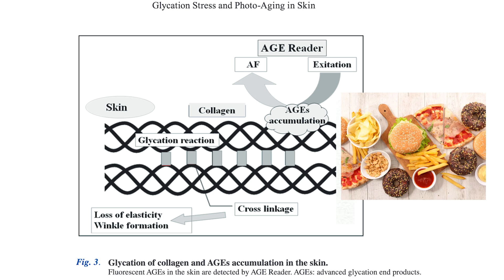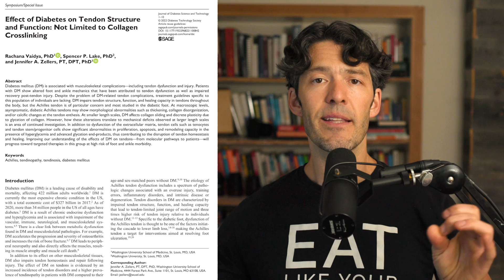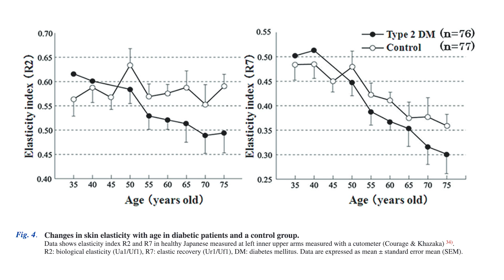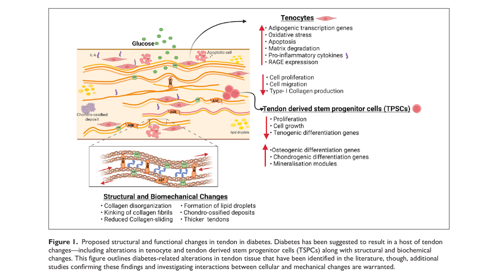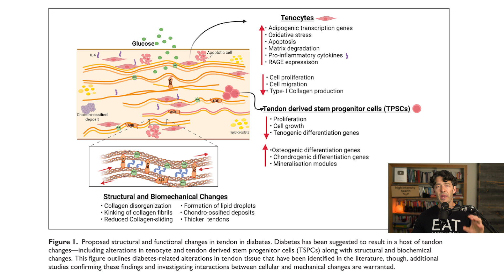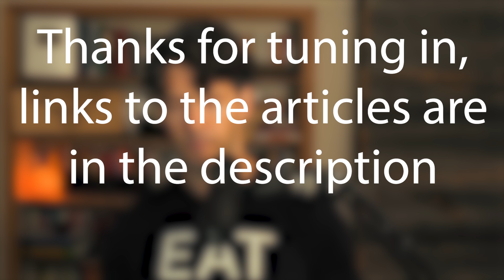This Common Condition Ages Your Skin, Hair & Joints: Tips to Avoid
Let's discuss more about the links between collagen production skin health and blood sugar control.

This new Electrolyte + Creatine Combo can help you crush your next workout

HIH10

Show Notes

0:00 Intro
0:25 Study
1:26 Image: how collagen gets scrambled from poor blood sugar control
2:40 Root Cause
4:00 Tendon rupture and diabetes
4:57 Pre-diabetes and tendon issues
5:03 Poor metabolic health instigates changes at a cellular level within collagen production and stem cell generation.
5:20 Diabetes affects collagen sliding and disorganization of collagen.
9:00 Advanced glycation end products are created when glucose attaches to proteins, changing the structure of the protein. Structure equals function.
10:00 Glycating of collagen peptides leads to a reduction in elasticity and the thickening of tendons.
10:45 When you lose weight, osteoarthritis improves, partly because inflammation has been reduced.
13:00 There can be more fat deposition and changes in mineralization within the tendon/collagen.
13:10 Take vitamin K with your vitamin D, so calcium is deposited in bones, not soft tissue.
13:37 There is reduction in type 1 and type 2 collagen peptide production and reduction in stem cells, because of glycation.
14:46 Hemoglobin A1C is a direct measure of glycation. Over 5.5% may indicate that your collagen may glycated as well.
15:25 Triglycerides (over 80), liver enzymes, fasting insulin, or fasting glucose elevations are other indicators of possible glycation.
17:13 Circadian rhythm is important for blood sugar control.
17:30 Berberine hydrochloride can improve gut hormones and improve metabolic health.